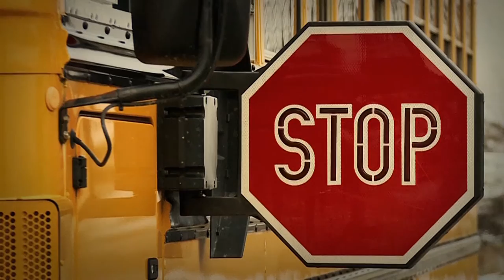Own The Zone School Bus